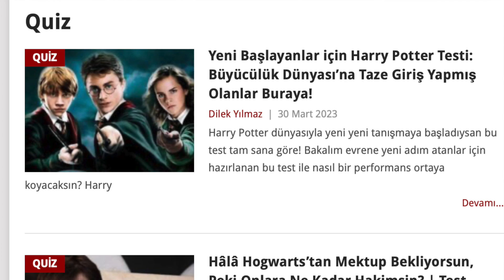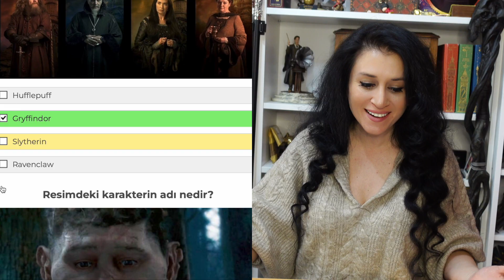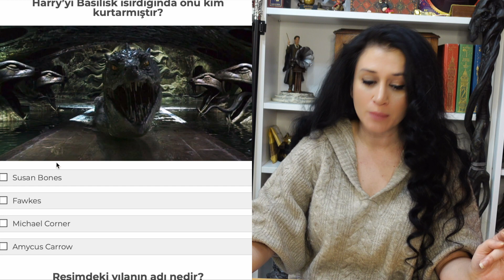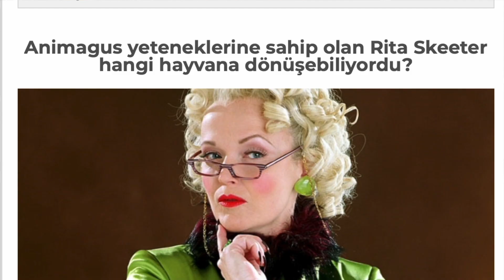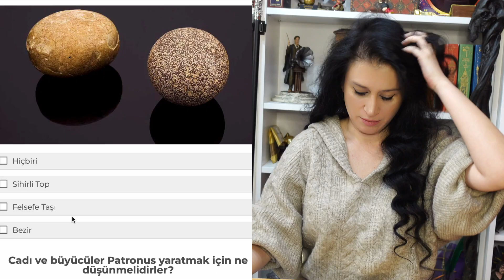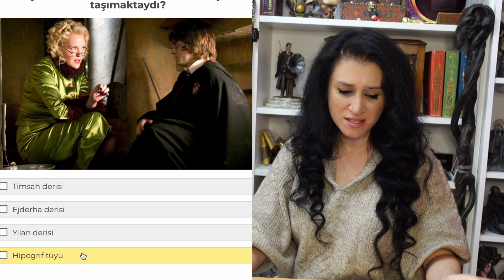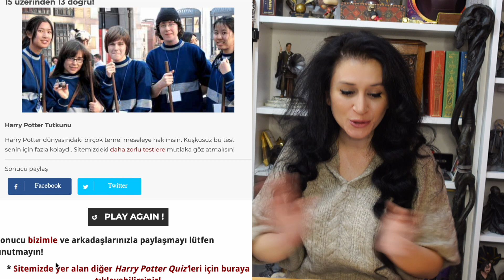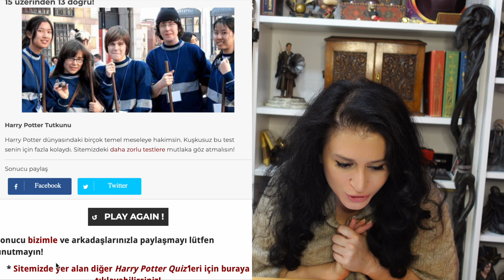HARRY POTTER TESTİ #1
Yeni bir Harry Potter serisinin ilk videosuyla geldim :) Harry Potter figürlerini incelediğimiz videoların yanı sıra artık Harry Potter testi çözüp bilinmeyenler ve yanlış bilinenleri de ortaya çıkartacağız.

Test sonuçlarınızı yorumlarda benimle paylaşmayı unutmayın:)

Test için fantastikcanavarlar.com sitesine teşekkür ederim